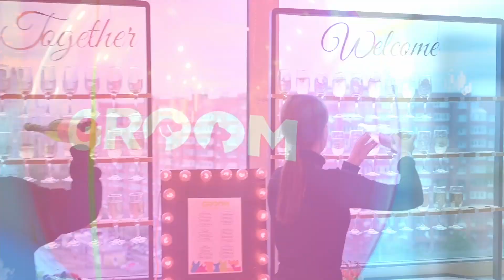ДР GROOM 7.06.2022